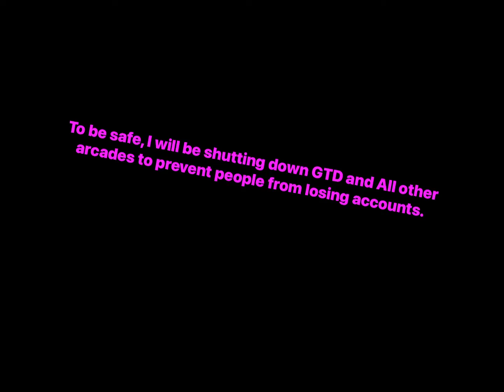Roblox will be unplayable on November 9th.